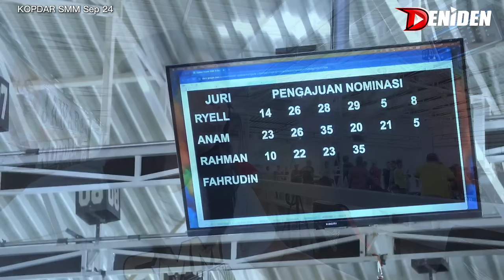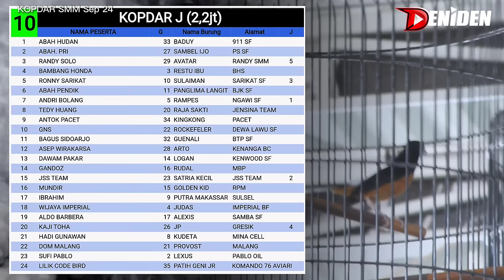RAMPES BAGUSAN SINGO EDAN KATANYA 😁 KOPDAR SMM